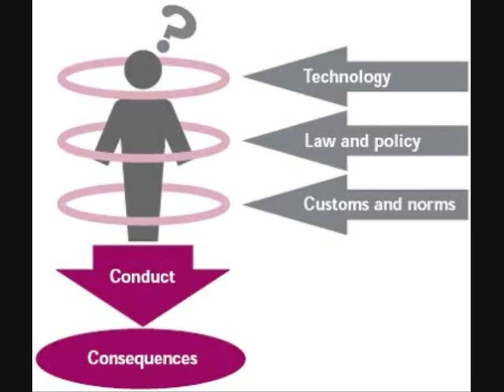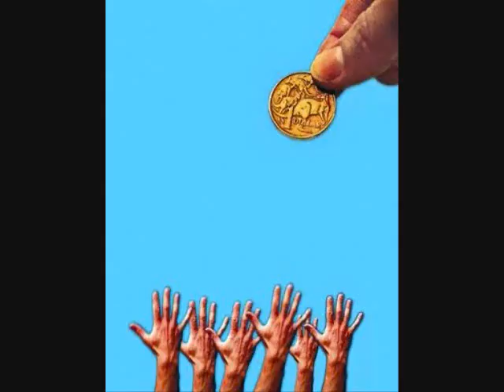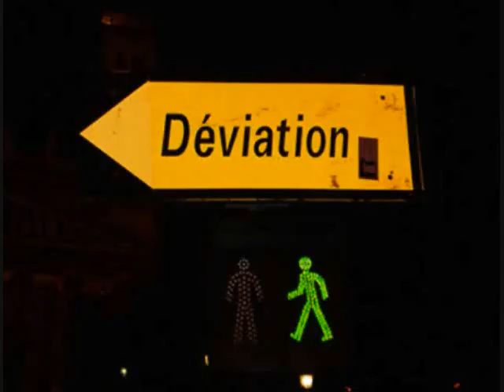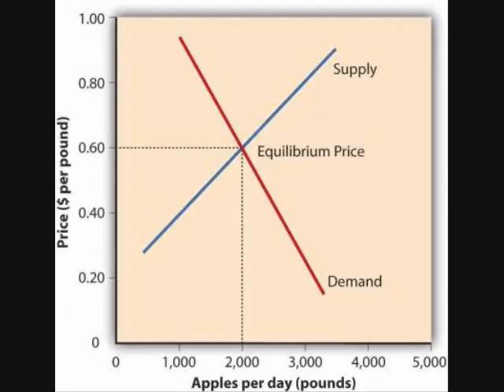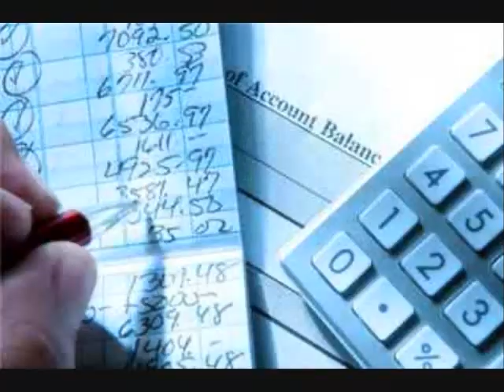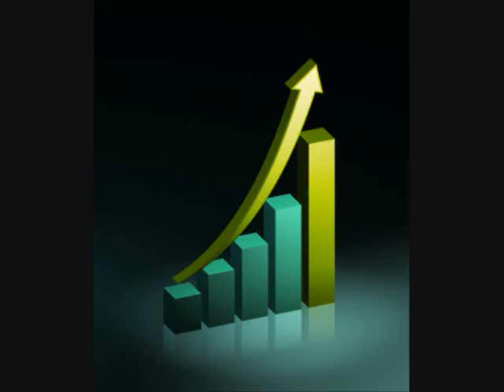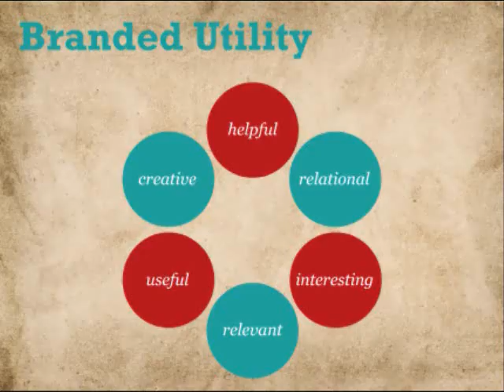A Reading of: Studies in Mutualist Political Economy (Chp. 1 Pt. 7)